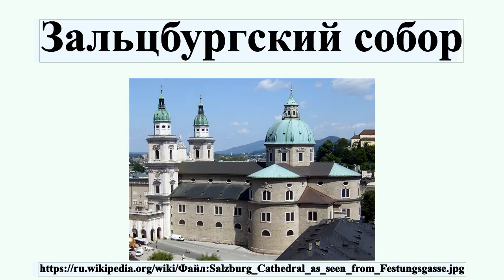Зальцбургский собор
Собор святых Руперта и Виргилия — кафедральный собор Римско-католической церкви в австрийском городе Зальцбург.